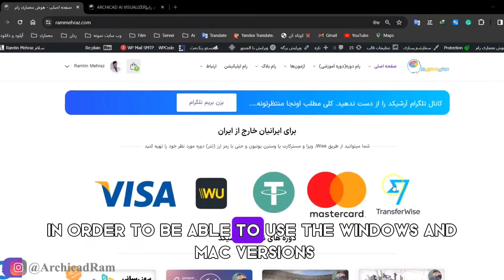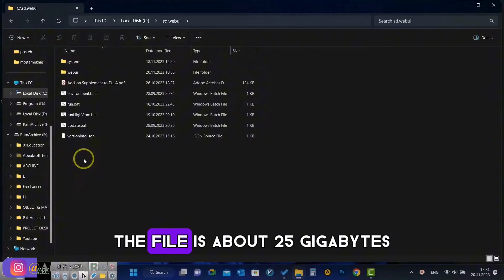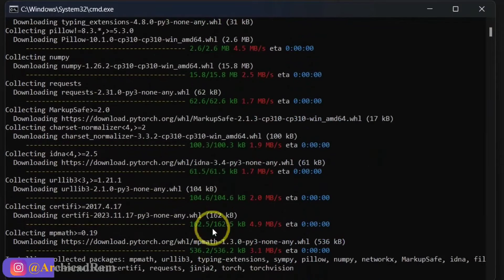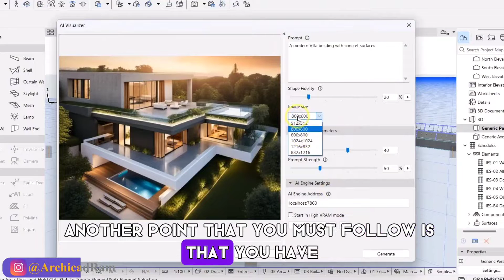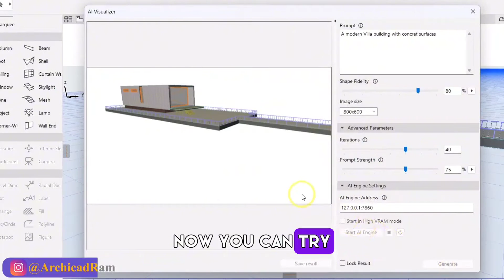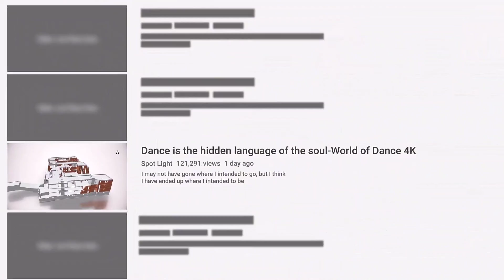Ai Archicad Install and Run program unlimited!!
Follow telegram group for question and Tips:
Intro: 00:00
Download Ai Archicad: 00:50
Install Ai Plugins for Archicad: 01:28
Start Ai Engine in Archicad:  02:44
Requirement: 03:05
Villa Design and Ai Render: 03:48
final word: 05:02